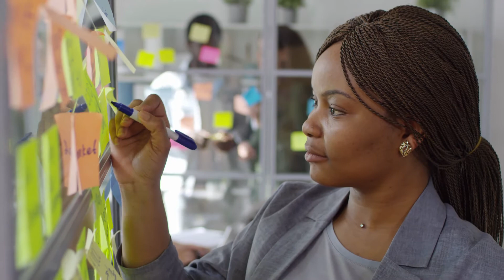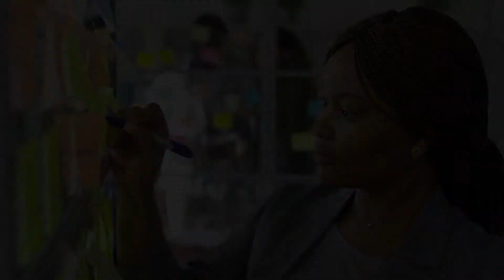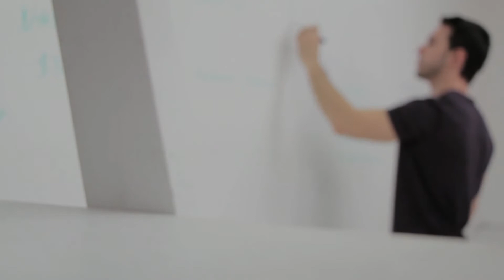How to Create a New Personal Reality | Dr. Joe Dispenza | Self Improvement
Did you ever wonder why you don't experience any change in your life even though you have thought about changing a million times? In this video, Dr. Joe Dispenza talks about how you can effectively create a new personal reality.

💖💖Special thanks to Dr. Joe Dispenza & Heal Documentary for providing this wonderful content 💖💖

Dr. Joe Dispenza is such a powerful teacher who has helped lots of people and can potentially help you to, so be sure to follow him.

👉 Also check out his book: Becoming Supernatural: How Common People Are Doing the Uncommon

🔸What am I doing with the copyrighted content?
- Purpose of this video is to teach/inform/spread awareness that one's thoughts and feelings have a huge impact on their life. I'm currently learning about brain and heart coherence by watching Dr. Dispenza's videos and simply wanted to share the knowledge I acquired as it is very useful. I also wanted to start a discussion thread where people can share advice, tips, etc. on the presented topic.

🔸What is the nature of the copyrighted content you are using?
- The audio is extracted from a sneak peak video of a documentary that Dr. Dispenza was involved in with Heal Documentary ( Non-fictional material)

🔸How much of the original content are you using?
- Im not copying the video as it is from the interview, I simply extracted part of the audio that was relevant to the topic I wanted to discuss.

🔸Will your work serve as a substitute for the original?

If the owners (Heal Documentry or Dr. Dispenza) Would like me to remove the video, I will do so immediately!

📹VIDEO LICENSE by Pixabay & Pexels:
🔸 The videos clips used in the uploaded video were retrieved from Pixabay & Pexels